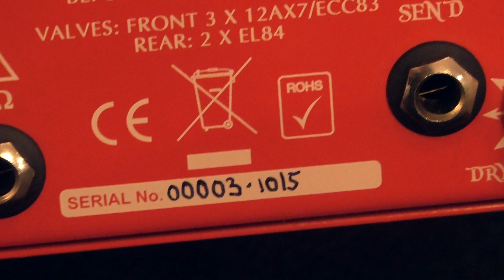Changes To My Channel & Getting ready for tour